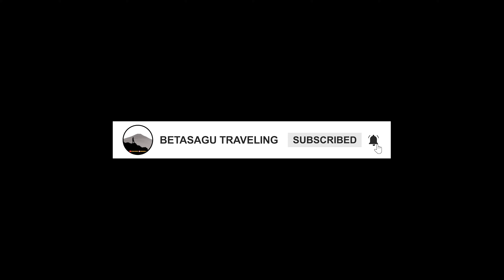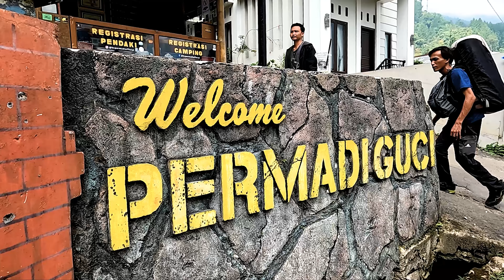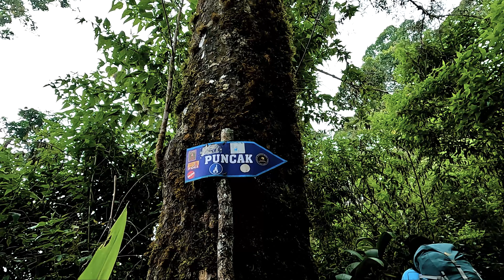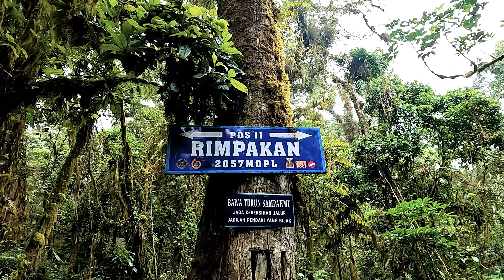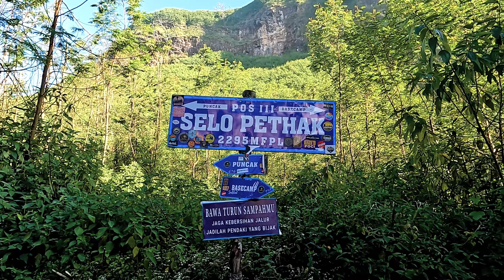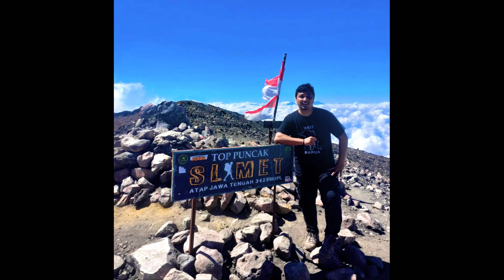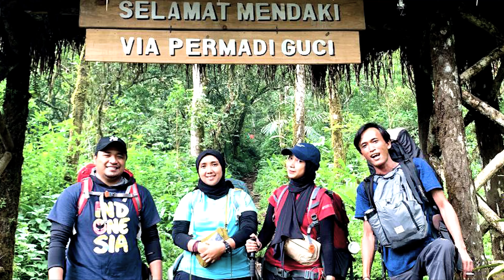[FULL] Pendakian Gunung Slamet via Permadi Guci || Menggapai Atap Jawa Tengah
Hallo Guys... Dalam video ini sy mau berbagi sedikit pengalaman saya melakukan pendakian ke Gunung Slamet yang merupakan atap jawa tengah. Mau liat keseruan saya dan teman-teman menginjakan kaki di atap tertinggi di jawa tengah ini? saksikan video ini sampai habis yaak...

Selamat Menyaksikan.